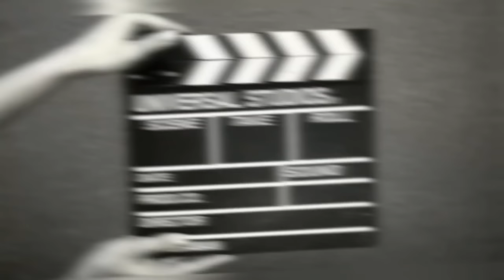കിച്ചു ഒറ്റക്ക് അടുക്കളയിൽ കേറിയപ്പോൾ 😂 അതും ഇന്ന് സംഭവിച്ചത് beef cutlet Ann Nikhil beef cutlet🤣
This video contains ann's first try to make beef cutlets.

begin screen credit :prasila😍